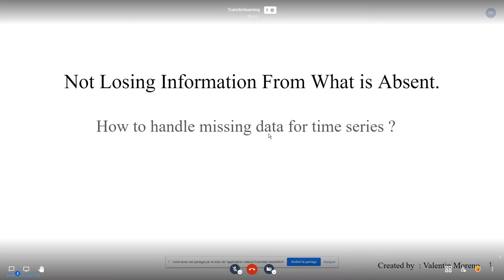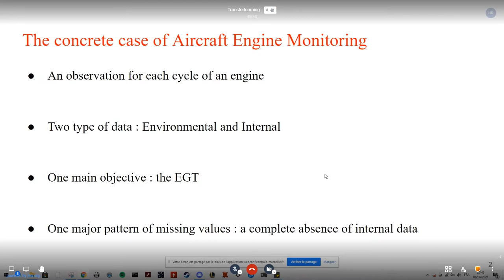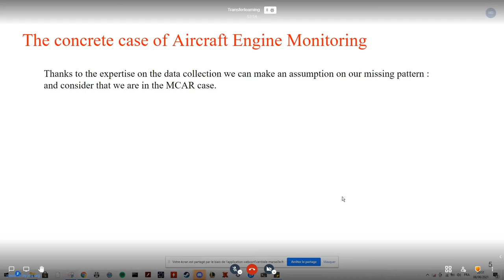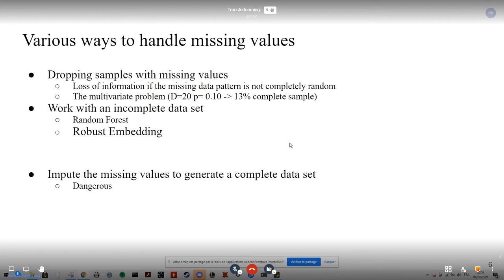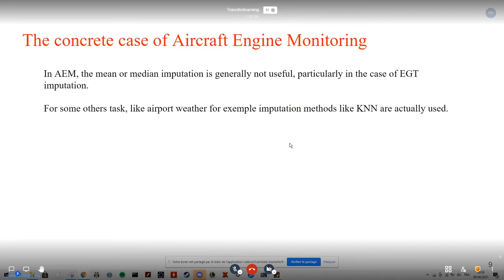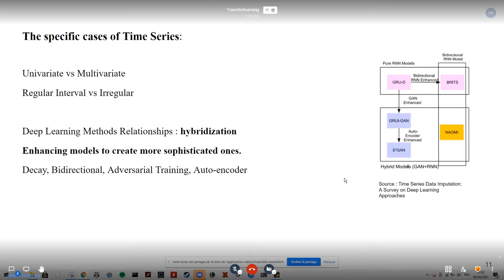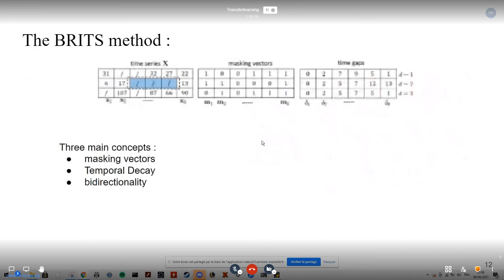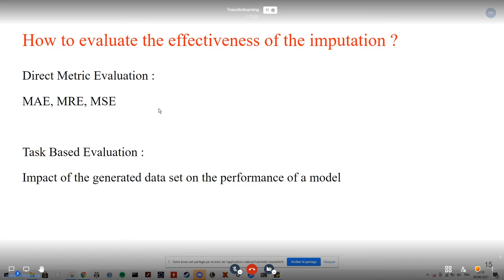TL#008 Valentin Moreno - Missing data imputation in time series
This presentation was given by Valentin Moreno during the 8th edition of the Transfer Learning Event ( 08/06/2021 ).